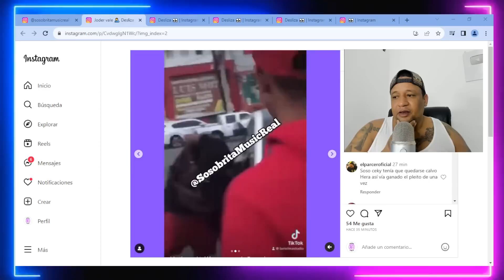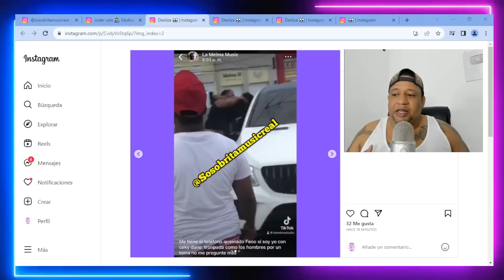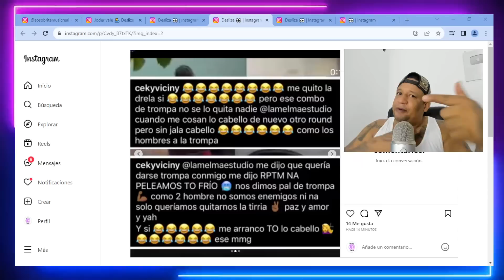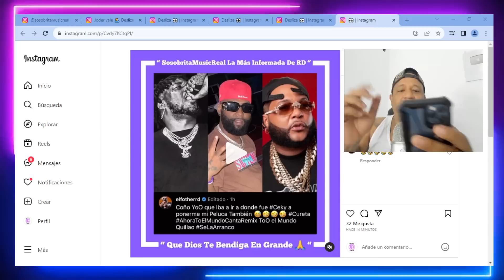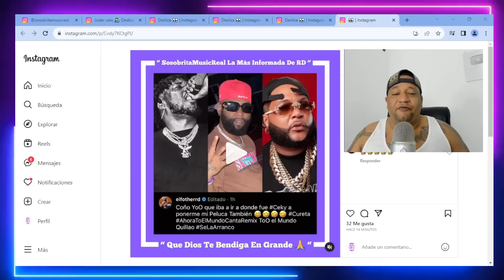DECLARACIONES DE CEKY VICINY Y LA MELMA LUEGO DE LA P3L3@ EL FOTHER TALI KALY OCHO OPINION DEL Ll0